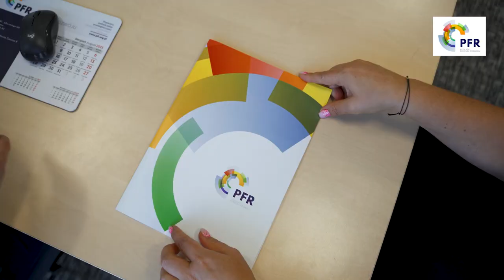Mandat J. Niedźwiedzkiego wygasł. |TV SUWAŁKI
W niedzielę, 15 października suwalski radny i zarazem wiceprzewodniczący miejskiej Rady został wybrany na posła i tym samym skończył karierę w samorządzie. Kto go zastąpi?